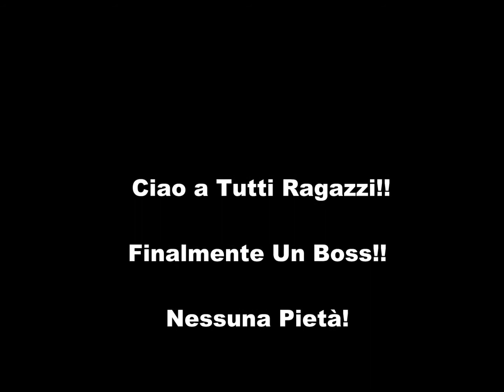Avencast - First Boss - Fine Addestramento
Gran Finale dell'Addestramento con Boss!